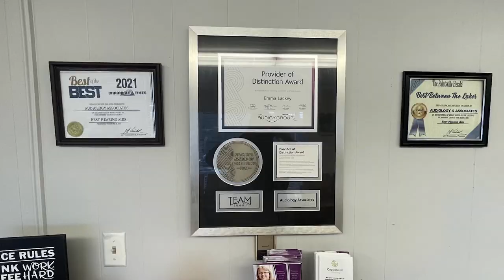Billie Jean Osborne's Kentucky Opry Returns for Its Thirty-Third Year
Billie Jean Osborne's Kentucky Opry will be returning to the Mountain Arts Center for its thirty-third year on July 1.